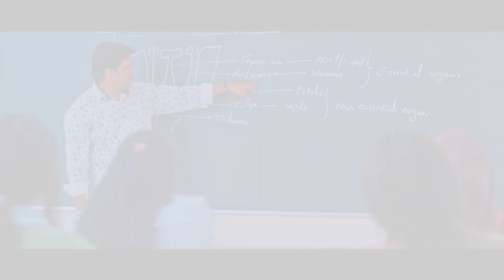Phir Ek Baar Hijab Ban Ke Khilaaf Ek Ladki Ne Uthayi Awaaz | IND Today